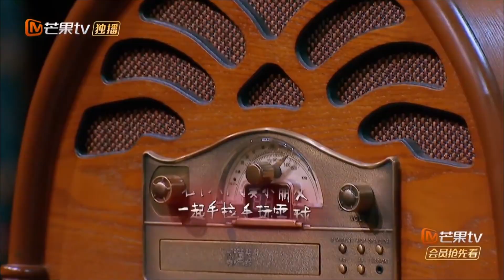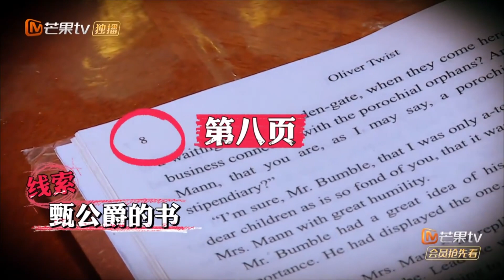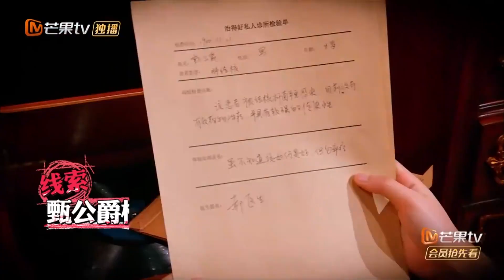【精华版】恐怖童谣 上卷：错综复杂的案件！真相究竟何时水落石出？《明星大侦探》Who's the murderer丨Mango TV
真相吧大白！成为侦探团成员 ，会员专享《明星大侦探之头号嫌疑人·剧情版》《明星大侦探之头号嫌疑人·真相版》全系列！下载芒果TV国际APP ，更多爆款内容第一时间抢先看，精彩配音、多语言字幕等你来pick！PC用户可登陆芒果TV国际官网